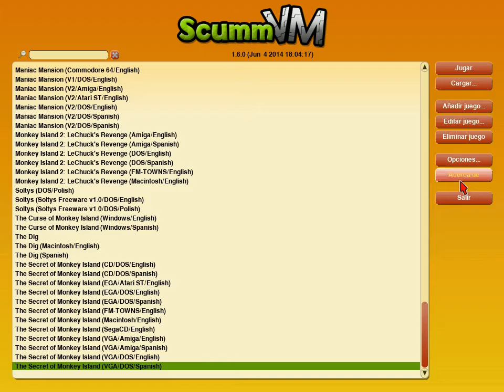[Old Videogame Music] The Secret of Monkey Island (IBM PC, PC Speaker - ScummVM)